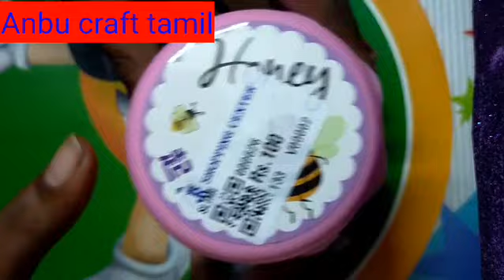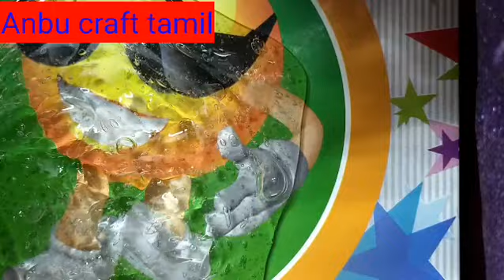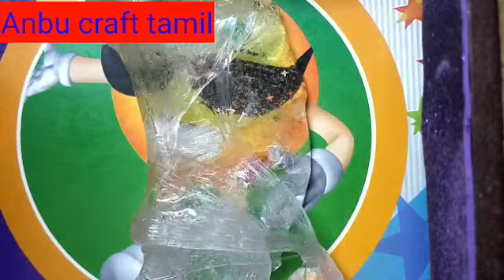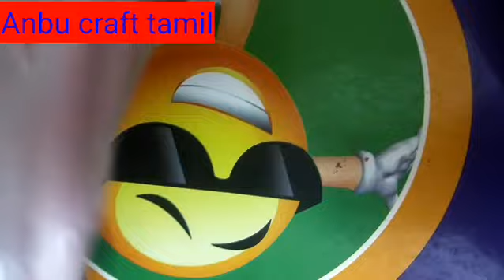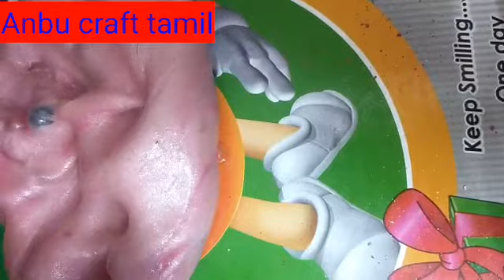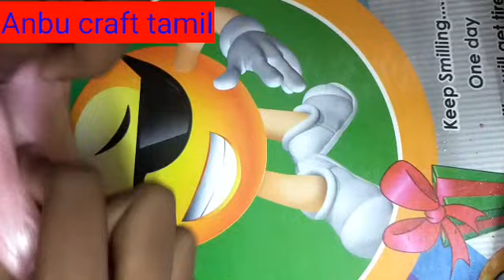Clear slime review & eyeshadow mixing in Tamil /ACT